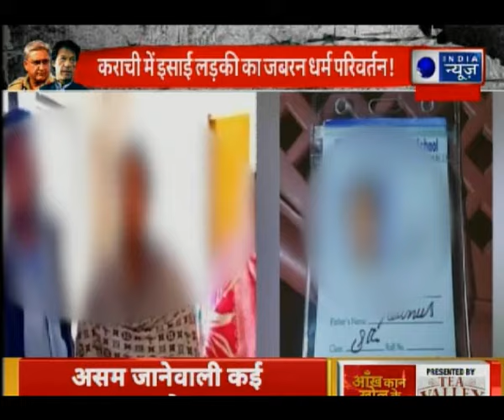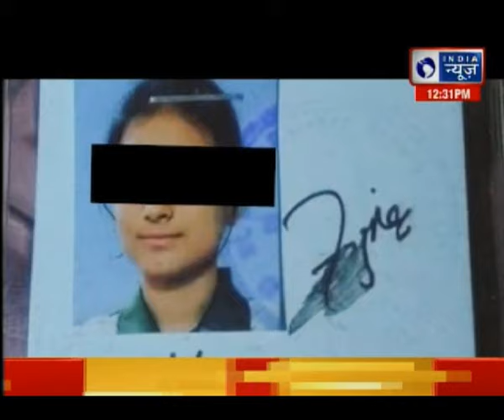Conversion of Hindu girl to Islam in Pakistan: इमरान खान चला रहे है धरम परिवर्तन की फैक्ट्री ?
Conversion of Hindu girl to Islam in Pakistan हिंदुस्तान की बदलती तस्वीर से पाकिस्तान के हुक्मरान बौखला गए हैं. देश की संसद में हिंदू शरणार्थियों के लिए बिल पास हुआ तो  इमरान खान को मिर्ची लग गई. लेकिन उनकी असली सूरत बार-बार दुनिया में बेनकाब होती रही है. एक बार फिर पाकिस्तान में अल्पसंख्यकों पर जुल्म की एक तस्वीर सामने आई. जिसमे 14 साल की बच्ची को अहवाह करके उसकी धर्मातरण करा दिया गया.

pakistan,
pakistan Hindu girl converted to islam,
Hindu girl converted to islam pakistan,
Hindu girl forced to convert to islam,
Hindu girl forcibly converted to islam,
hindu girl in pakistan
pakistan Hindu  girl forcibly converted to islam,
Hindu girl forcibly converted into islam,
minority in pakistan,
Hindu in pakistan
minorities in pakistan,
minorities pakistan,
pakistan minorities,
pakistan forcibly convert Indian girl,
पाकिस्तान में हिन्दू  लड़की को कबूल कराया इस्लाम,
पाकिस्तान में हिन्दू  लड़की के धर्म परिवर्तन,
पाकिस्तान,